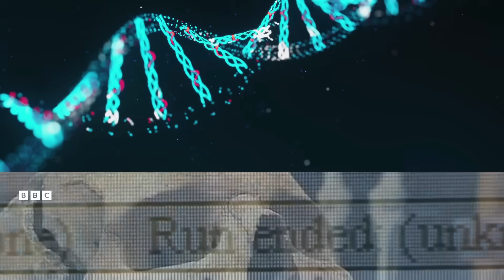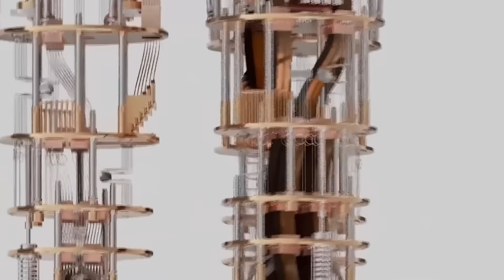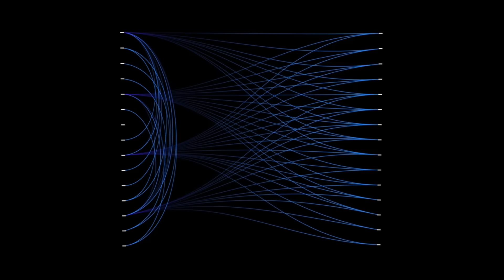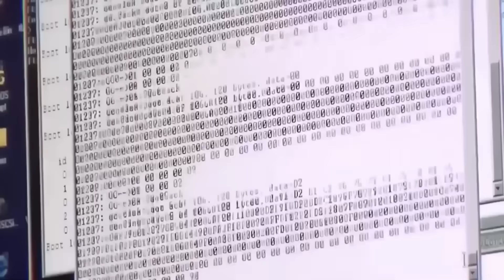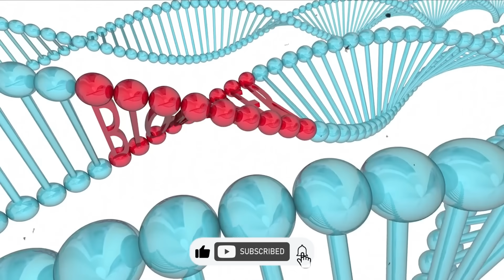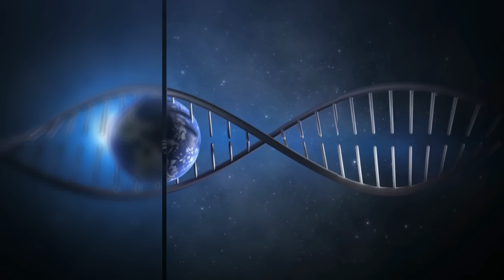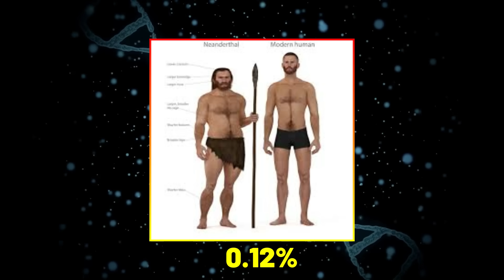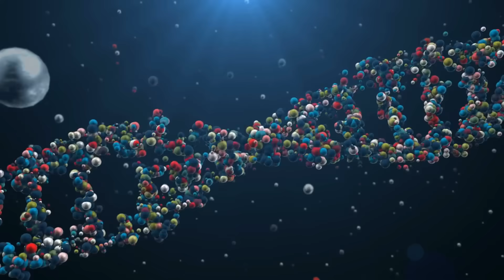Quantum Computer Just Ran the DNA of an Antediluvian Skeleton — And It Wasn’t Human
A quantum computer just decoded DNA from an antediluvian skeleton—and the results stunned researchers. The genetic sequence didn’t match humans, Neanderthals, or Denisovans. It wasn’t just unknown… it was non-classifiable.

This discovery could rewrite everything we thought we knew about human origins. From mathematical signatures in ancient DNA to a possible unknown species with radically different cognition, this may be the most shocking genomic analysis ever conducted.

Using cutting-edge quantum computing, scientists uncovered evidence of a hominin that walked the Earth—but wasn’t human. Could this skeleton belong to a lost intelligent lineage? And what does its existence say about our past… and our place in it?

Join us as we explore the deepest question of all:
If it wasn’t human… what was it?